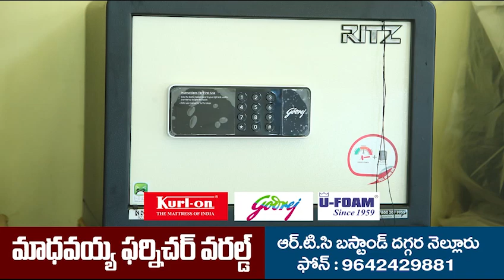YS భారతక్కా..! కొడాలి నాని ఏమంటున్నాడో చూడక్కా..? - NDN News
YS భారతక్కా..!
కొడాలి నాని ఏమంటున్నాడో చూడక్కా..?
మాజీ మంత్రి కొడాలి నానిపై  టీడీపీ నేత ఆనం వెంకటరమణారెడ్డి ఫైర్ అయ్యారు. పత్రికల యజమానులపై దాడులు చేస్తానంటున్న కొడాలి నానిపై మండిపడ్డారు. మే తర్వాత కొడాలి నాని బురఖా వేసుకొని తిరగాల్సిందేనని ఎద్దేవా చేశారు. ఇప్పుడు మీడియాపై దాడులు చేస్తే.. టీడీపీ అధికారంలోకి వచ్చాక సాక్షి పరిస్థితి కూడా అలాగే ఉంటుందని చెప్పారు.